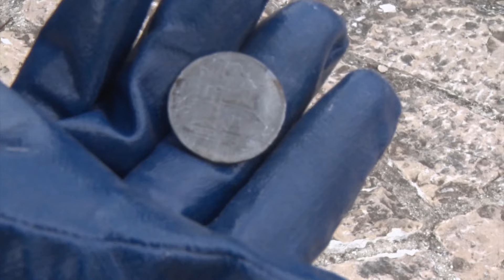Tešanjska hronika 924: Obilježena 563. godišnjica od prvog spomena Tešnja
JU Muzej Tešanj, u saradnji sa Udruženjem građana Sehara, a uz pomoć i podršku Općine Tešanj i Ministarstva obrazovanja, nauke, kulture i sporta ZDK, na Starom gradu je obilježila 563. godišnjicu od prvog spomena Tešnja u povelji posljednjeg bosanskog kralja Stjepana Tomaševića.